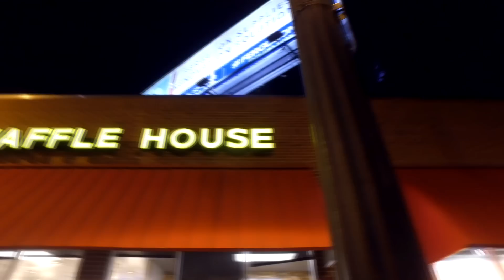Quemar Uno | Use To Trap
Quemar Uno | Use To Trap (Official Video) Shot By : Film Mobb Media (@deuceterintino)
tune in to the first single from upcoming MixTape "Believe In Me"